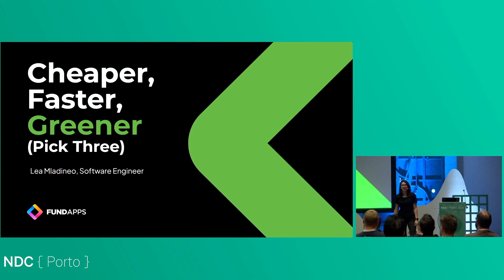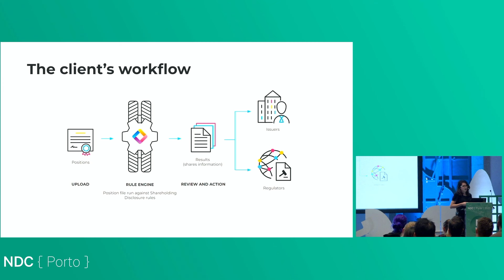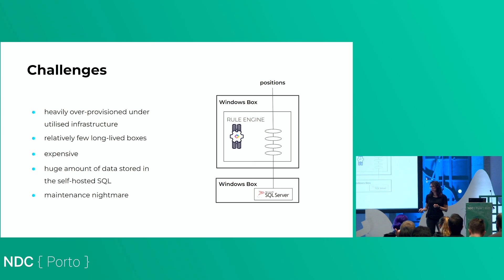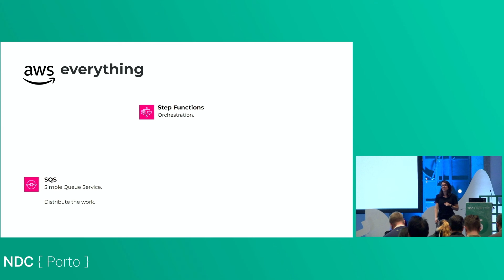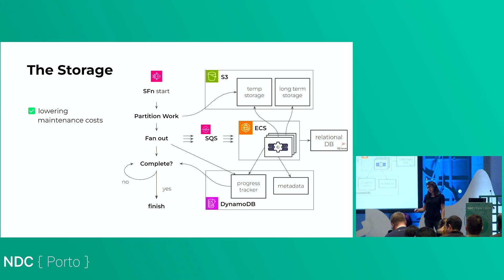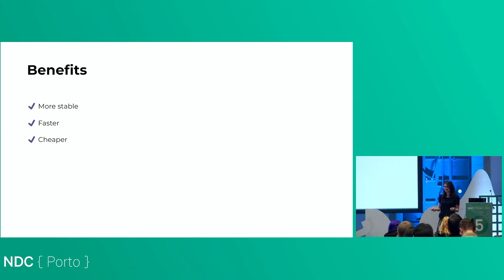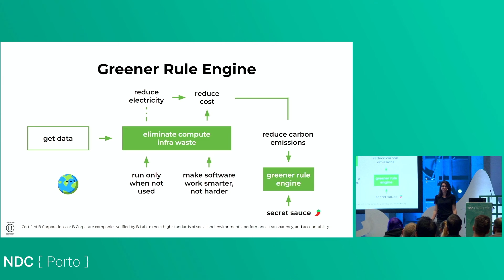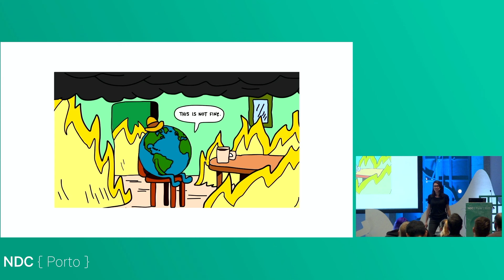Faster, Cheaper, Greener: Pick Three - Lea Mladineo - NDC Porto 2023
This talk was recorded at NDC Porto in Porto, Portugal.

In this talk, I will share the journey we took at FundApps to build a more sustainable future for our planet, and our business, by rearchitecting the core of our platform from a self-hosted, long-lived, single-process application to a cloud-native, distributed architecture in AWS.

FundApps provides compliance as a service to the investment management industry. Monitoring over 15% of the global AuM for shareholding disclosure every day. Four years ago, we were at the stage where our core service was not working optimally for a significant number of our clients. Clients experienced unpredictable runtimes, slow runtimes and even batch process failures. And it was a sales barrier.

We decided to take the plunge and rearchitect the platform - and as a B-Corp, demonstrating our commitment to social and environmental performance, we did so while focusing on scale and sustainability. This is the story of how we did it.